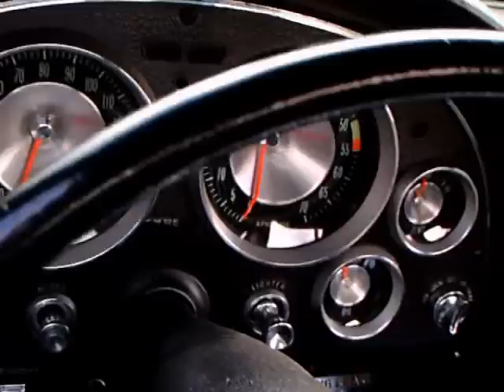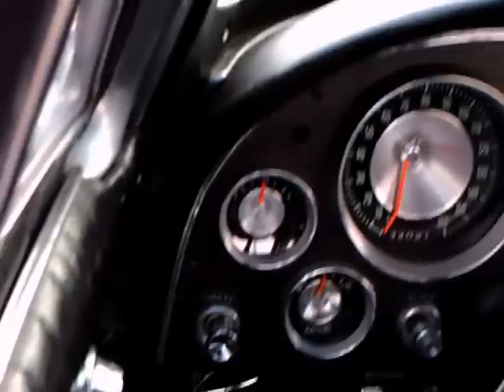1963 Corvette Sting Ray Coupe Slvr Eust092212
First year of the Sting Ray...engineered by Duntov...and brought into the realm of a serious sports car.  Now it had independent rear suspension.  So many times early in its life, Corvette was living on borrowed time..but now it had a new shot a life, and has remained a hallmark of engineering.